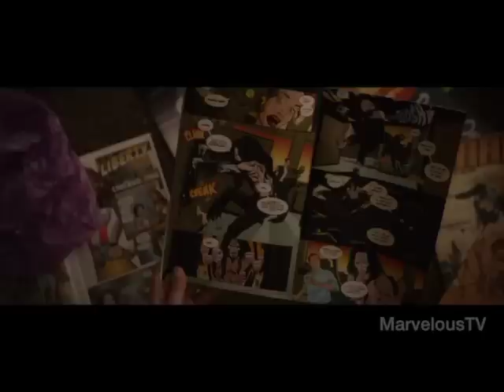GLASS movie trailer - First name, Mister. Last name, Glass.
What do we call you? First name, Mister. Last name, Glass. GlassMovie is in theaters January 18th.

Security guard David Dunn uses his supernatural abilities to track Kevin Wendell Crumb, a disturbed man who has 24 personalities. James McAvoy